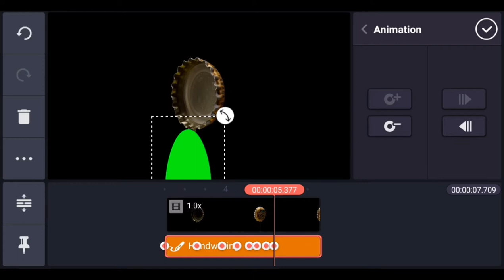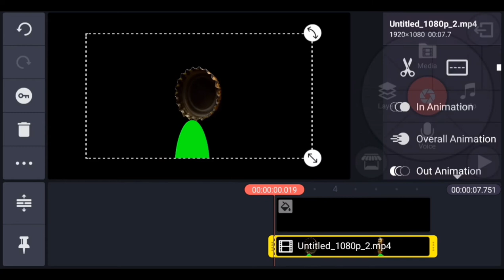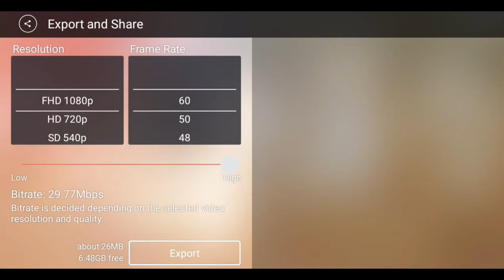Use wire remover like finalcut pro / remove little objects from your video.....💥✌️